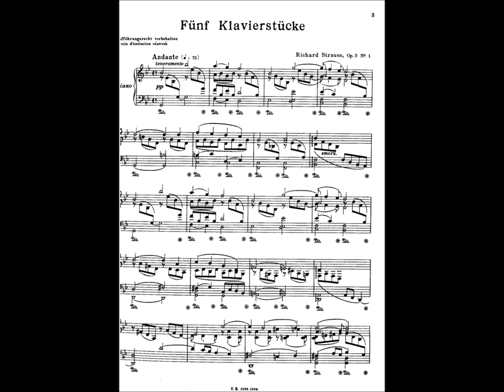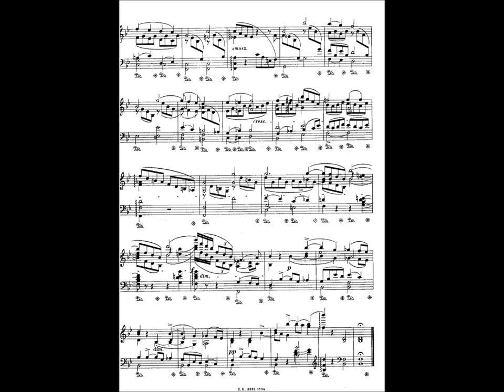Strauss - Andante teneramente Op.3 No. 1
Performer: Elias Liljeström